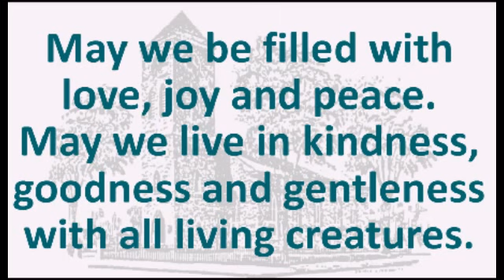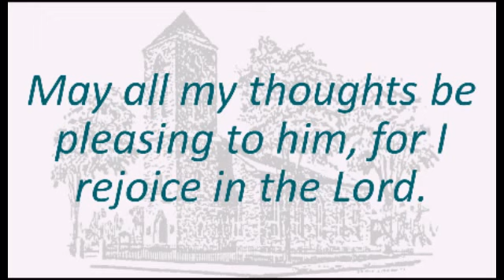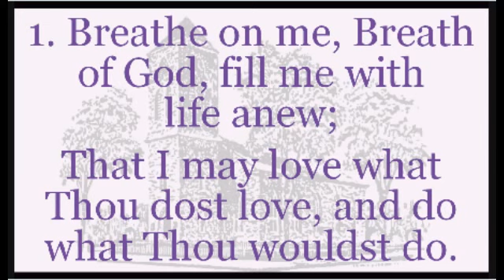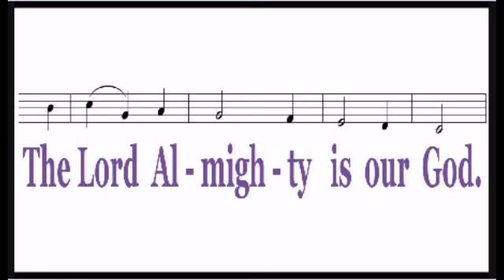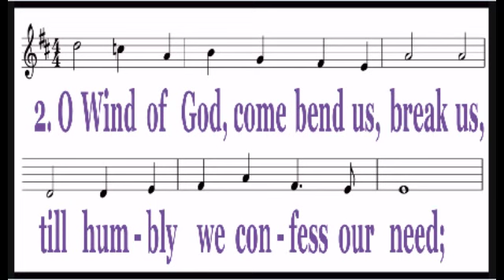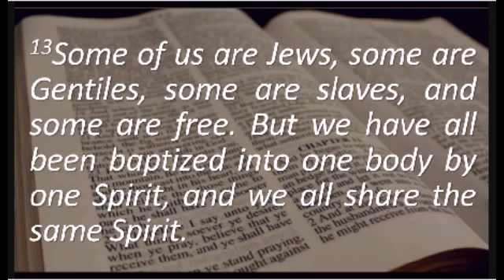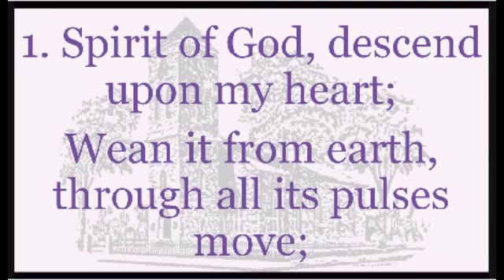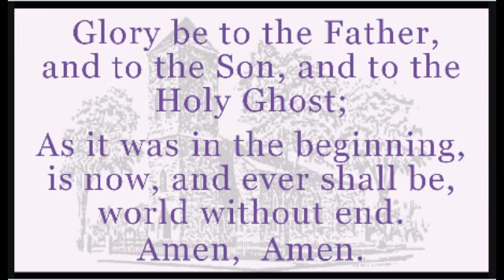Full Service - June 8, 2014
Sunday Worship Service June 8, 2014 Baptist Church in Warren, RI USA Rev. Esther Irish, minister.  We now broadcast LIVE every Sunday at 10am on YouTube. Go to baptistchurchinwarren.com for details.